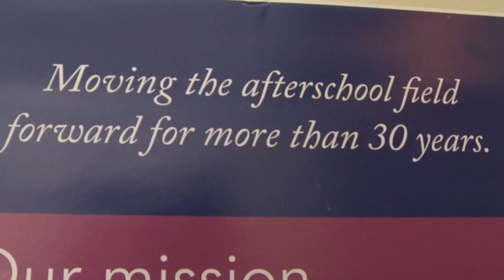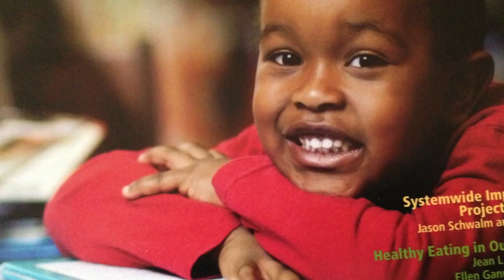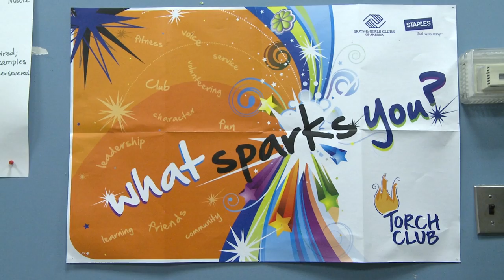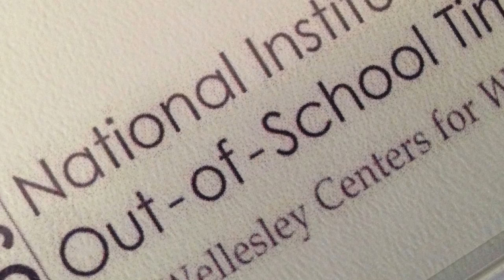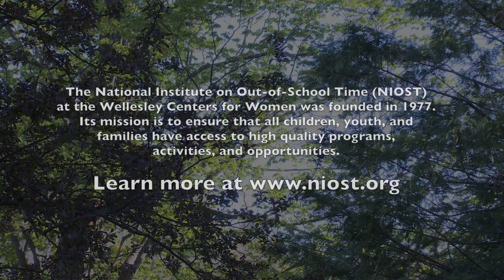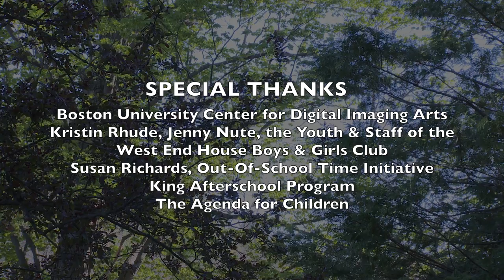Raising the Bar but Keeping the Heart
This eight-minute video provides an overview of how the out-of-school-time (OST) field has evolved over the past few decades, with a specific examination of how scholars and trainers at NIOST have been integrally tied to this advancement. Professionals in the before- and afterschool world share their perspectives on workforce development, program quality, and the benefits of OST programming. As Ellen Gannett, director of NIOST, notes, it's essential that administrators, educators, and policy makers continue to raise the bar while "keeping the heart" central in OST.